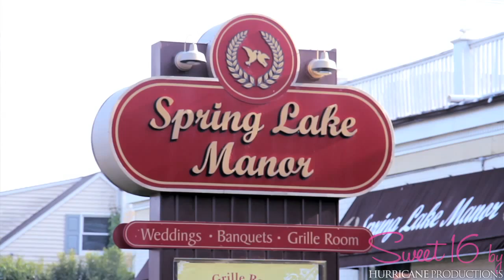Spring Lake Manor - Spring Lake, NJ - Club Sweet 16 Demo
Hurricane Productions hosts a nightclub-infused Sweet 16 at Spring Lake Manor in Spring Lake, NJ.

The event feature uplighting, personalized lighting design, interactive entertainment and photography services all provided by Hurricane Productions.

Aside from all of the entertainment features, Hurricane Productions offers unparalleled customer
service to its Sweet 16 clients.